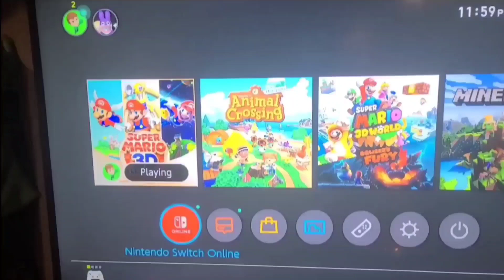What Happens When You Play Super Mario 3D All Stars After 11:59 on March 31st?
In this video, I found out what REALLY happens when you load Super Mario 3D AllStars after 11:59. Hope you enjoyed the video!